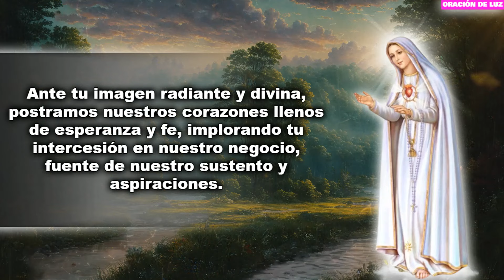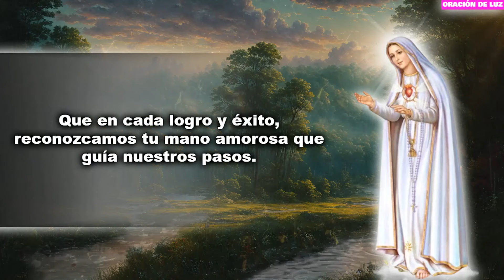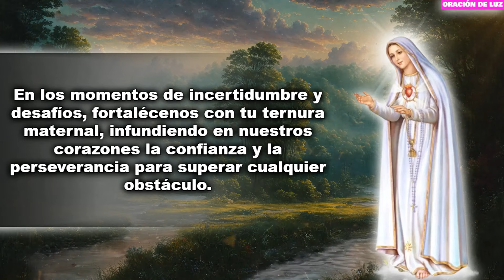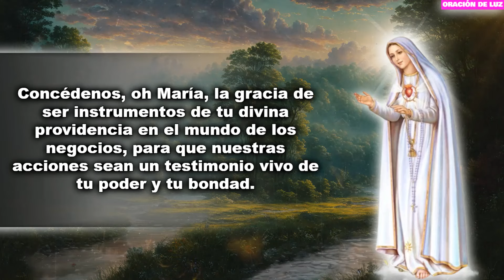ORACIÓN A LA VIRGEN DE FÁTIMA PARA MILAGROS EN EL NEGOCIO ✨ ORACIÓN MUY PODEROSA PARA LA PROSPERIDAD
Oración a la Virgen de Fátima para milagros en el negocio. Oración muy poderosa para la prosperidad. En este video, te invitamos a unirte a nosotros en una plegaria profunda y emotiva a la Virgen de Fátima, implorando su intercesión para obtener prosperidad en nuestros negocios y en nuestras vidas. La fe en la Virgen de Fátima es una fuente inagotable de esperanza y consuelo para millones de fieles alrededor del mundo. Desde sus apariciones en 1917 en Portugal, donde reveló mensajes de paz, penitencia y conversión, la Virgen de Fátima ha sido un faro de luz divina, guiándonos hacia el amor y la misericordia de Dios.

Creemos firmemente que Dios nos ama siempre y que su providencia infinita vela por nosotros en todo momento. Cada desafío, cada prueba y cada éxito en nuestra vida y en nuestros negocios provienen de su mano amorosa y sabia. Confiamos en que todo es para bien, porque todo lo que ocurre en nuestras vidas está bajo el designio perfecto de Dios. Él escucha nuestras súplicas, conoce nuestras necesidades y está siempre dispuesto a ayudarnos cuando oramos con fe y devoción.

La oración es una herramienta poderosa que nos conecta con el corazón de Dios y nos permite expresar nuestras más profundas esperanzas y anhelos. Al dirigir nuestras oraciones a la Virgen de Fátima, pedimos su intercesión maternal para que nuestras peticiones lleguen al Padre Celestial, con la confianza de que serán escuchadas y respondidas de acuerdo a su santa voluntad.

En esta oración especial, imploramos la bendición de la Virgen de Fátima sobre nuestros negocios, pidiendo no solo prosperidad material, sino también crecimiento espiritual y armonía en nuestras vidas. Te invitamos a unirte a esta plegaria con fe y esperanza, confiando en la infinita misericordia de Dios y en el amor maternal de la Virgen de Fátima. Amén.

📅 Visita nuestras listas de reproducción para encontrar más oraciones que se adapten a cada momento de tu vida: